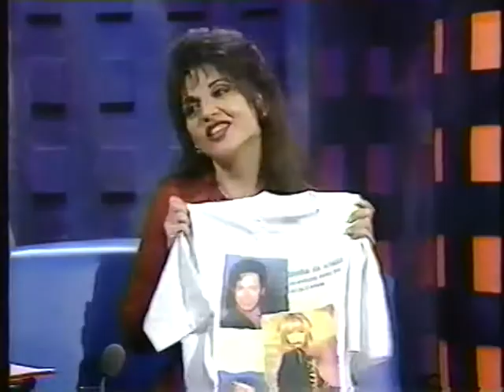COLLAGE SONYA BENEZRA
Passage du groupe Collage à l'émission de Sonya Benezra